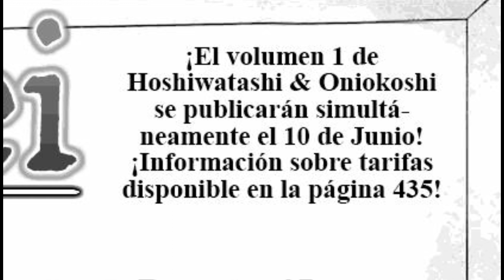Higurashi Reiwa - Hoshiwatashi capitulo 5 y 6: El festival de Polaris